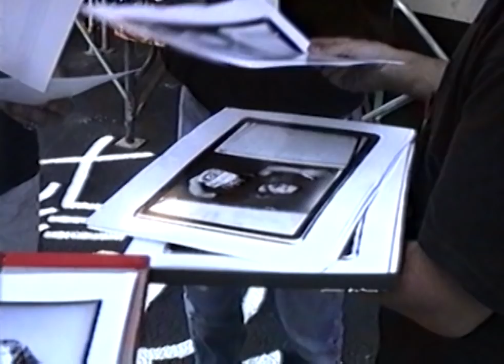On Tour with Metallica - Ross Halfin's Home Movies (1991-1993)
Footage taken from DVD#5 of the black album remastered deluxe box set.
Originally filmed by Ross Halfin. Transferred by David Silver, edited by Brett Murray and Dan Nykolayko.

I additionally upscaled and de-interlaced the original NTSC DVD-files from 480p at 29,97i to 720p at progressive 59,94fps for best possible YouTube viewing quality.
Also I EQ'ed the audio a bit to make the quiet parts a little better to hear.

Tracklist:

00:00 - Los Angeles, CA (February 3rd, 1991)
03:39 - Moscow, Russia (September 28th, 1991)
06:38 - Oakland, CA (October 11th, 1991)
09:15 - Oakland, CA (October 12th, 1991)
15:43 - Miami, FL (March 14th, 1992)
19:19 - Perth, Australia (April 8th, 1993)
20:18 - Jakarta, Indonesia (April 9th-10th, 1993)
26:46 - Bangkok, Thailand (April 15th, 1993)

\\m//